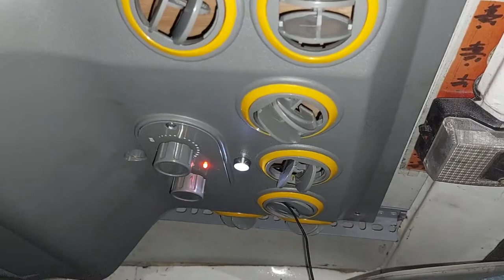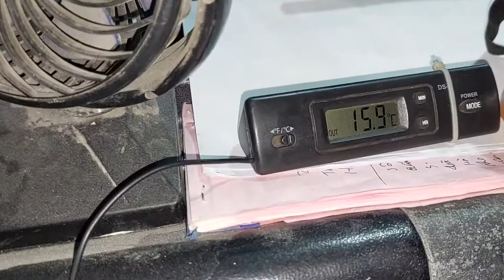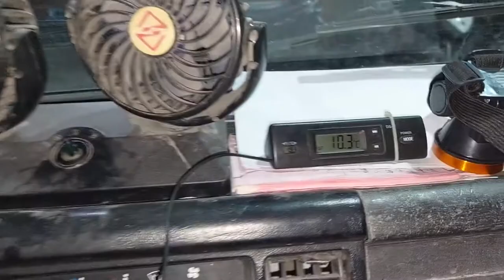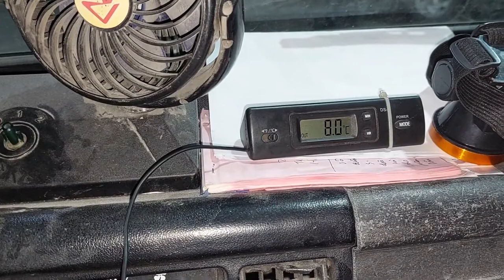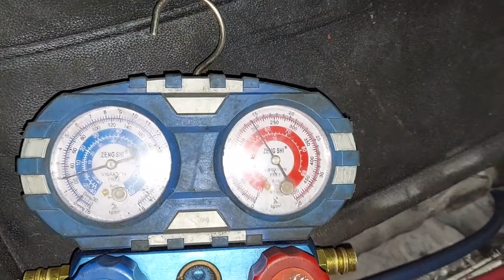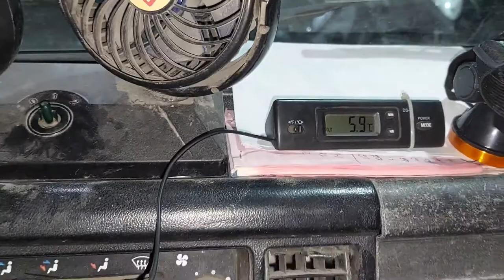Xe suzuki 550 kg không còn hộp quạt gió dàn lạnh vẫn lắp điều hòa ok tại BMT ga ra